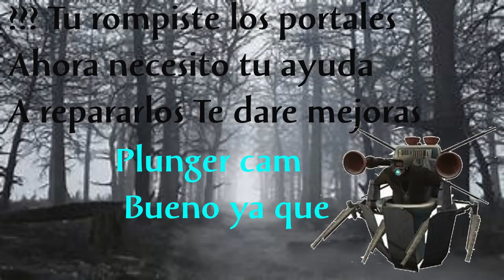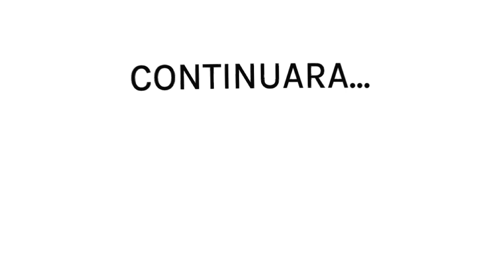Episodio 3 Parte 1 Serie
porfin de tanta espera sale el nuevo episodio